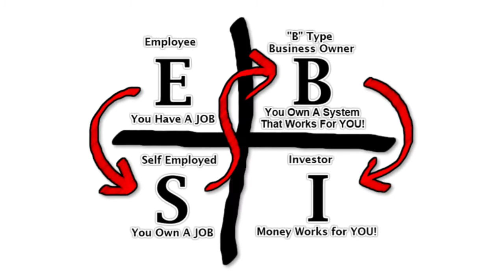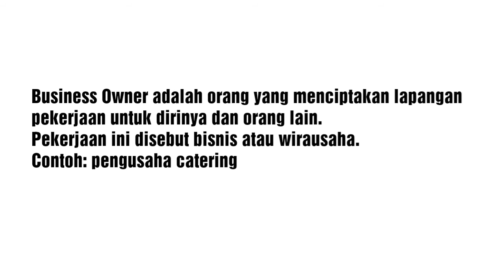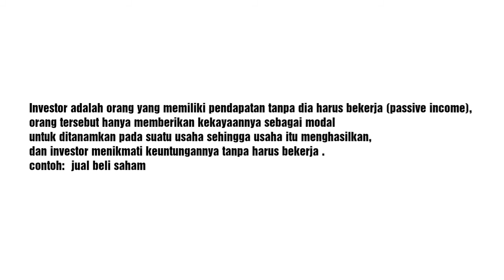INI YANG HARUS KAMU TAHU, PROFESI SALES BUKAN PEGAWAI SALES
Kuadran Bisnis Menurut Robert T. Kiyosaki

A. Employee : adalah pekerja kantoran yang diupah oleh suatu perusahaan, pada kuadran ini umumnya penghasilan sama dengan pengeluaran, di mana employee jarang melakukan saving.

B. Self Employee : adalah pekerjaan yang merupakan profesi atau keahlian yang biasanya dipelajari melalui jenjang pendidikan dan bisa juga yang timbul karena bakat. Contoh : dokter,  penulis, penyanyi, musisi, artis, dll.

C. Business Owner : adalah orang yang menciptakan lapagan pekerjaan untuk dirinya dan orang lain. Pekerjaan ini disebut bisnis atau wirausaha. Contoh: pengusaha catering

D. Investor : adalah orang yang memiliki pendapatan tanpa dia harus bekerja (passive income), orang tersebut hanya memberikan kekayaannya sebagai modal untuk ditanamkan pada suatu usaha sehingga usaha itu menghasilkan, dan investor menikmati keuntungannya tanpa harus bekerja . contoh:  jual beli saham

Line : kitaproperty
Path : kitapropertyindonesia